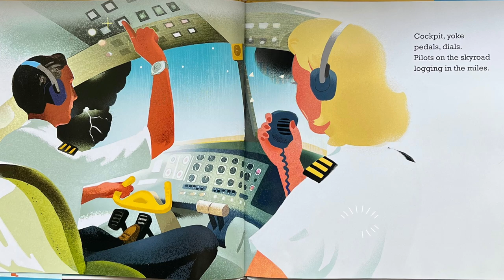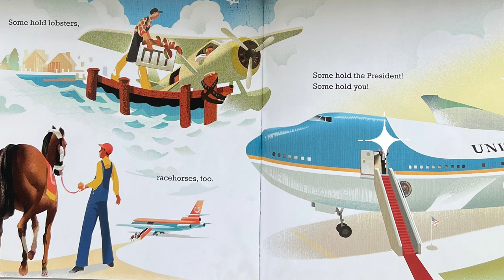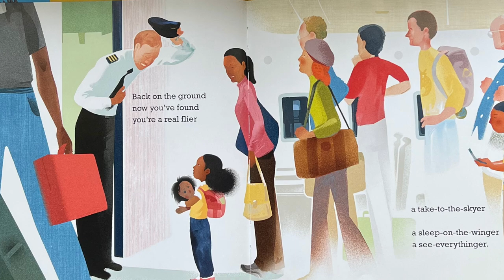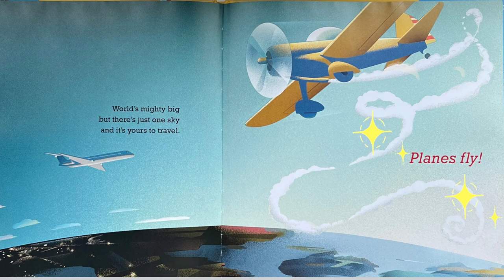Planes Fly Book Read Aloud with audio and animations Book By George Ella Lyon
Take Flight with us on this delightful story about the world of planes! Welcome Aboard! Your flight leaves with one push of a button!
From seaplanes, triplanes, to big air buses, this fun and engaging story uses captivating rhyming schemes to explore the huge sky of planes and all they do!

This fun story is sure to captivate your emerging readers with its playful word patterns and rhyming.
Follow along with the Butterfly Book Club as we read through this magical story. Our fun and engaging story times will captivate your child's visual and auditory senses through animated graphics and fun embellishing sounds.